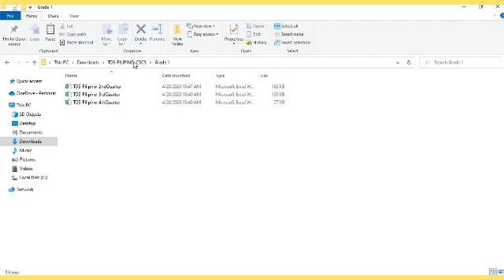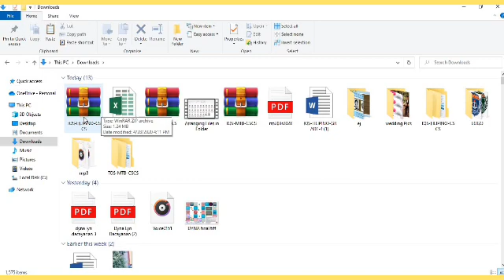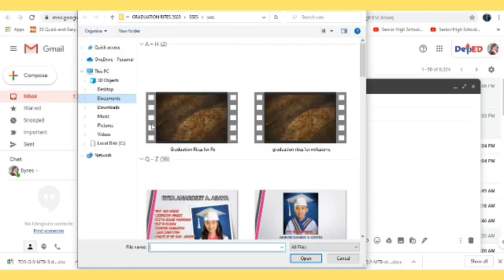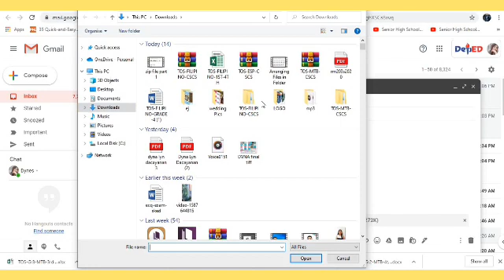How to send folders in e-mail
Easy steps on how to send folders in e-mail